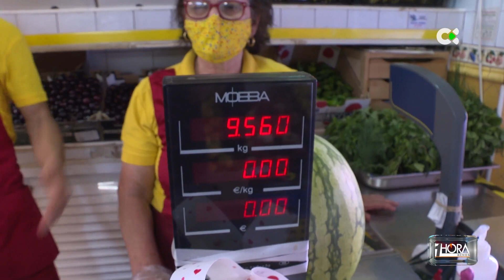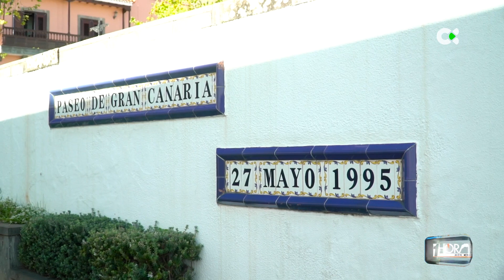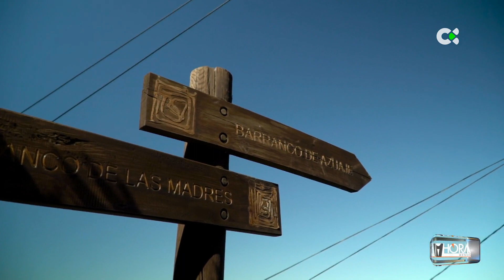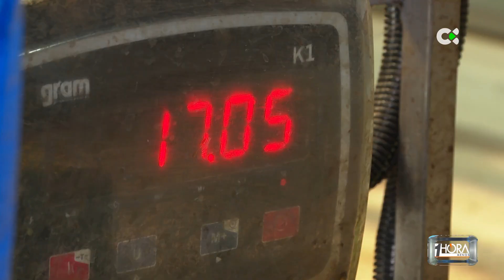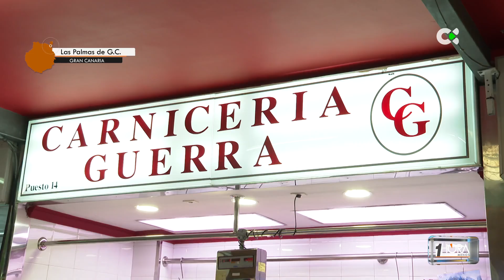1 hora menos | 06/07/21